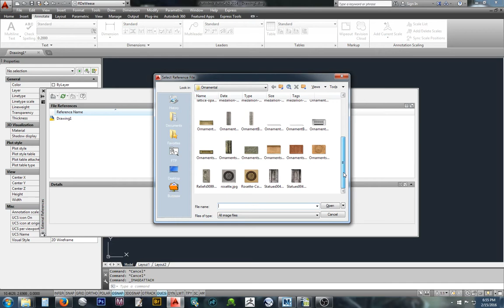Autocad - Image Stretch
This is a video demonstrating how to stretch an image in Autocad. It was made for a forum member at CadTutor.net. Sorry, I don't have a microphone so there is no audio, but this is a pretty simple thing to do. Simply insert an image, make it a block, click on the block to select it and then change the Scale X, Y or Z value in the Properties palette.